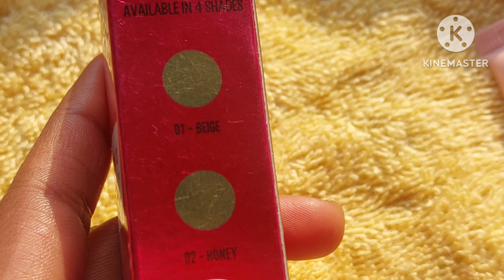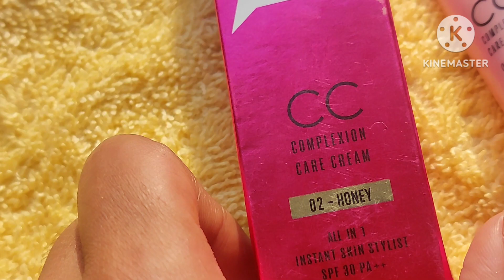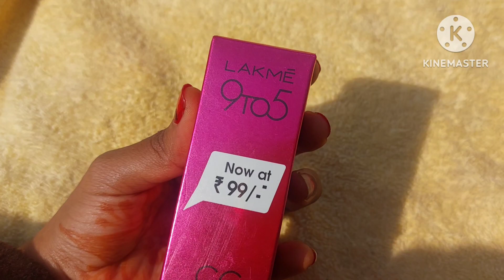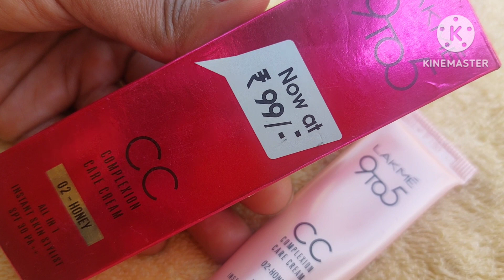Lakme 9 to 5 CC complexion care cream review || Lakme cc cream reiew